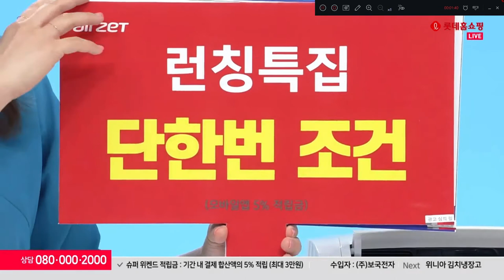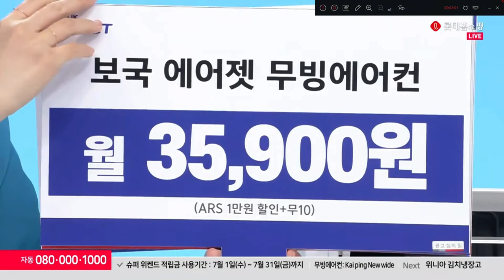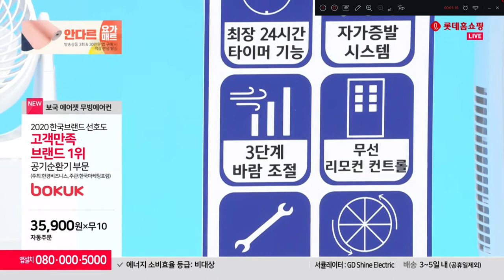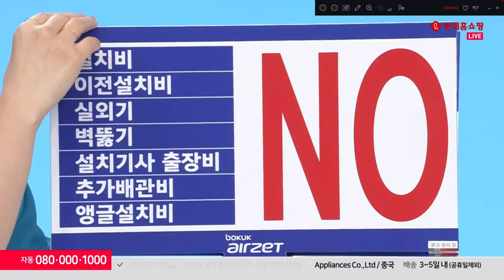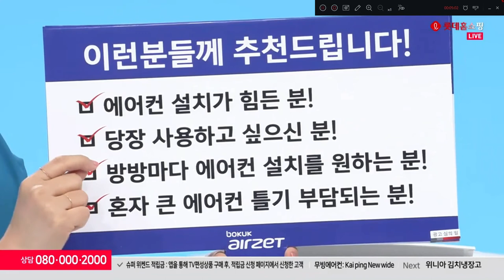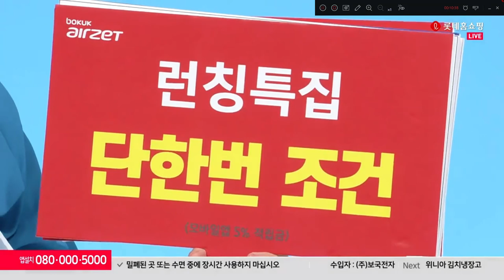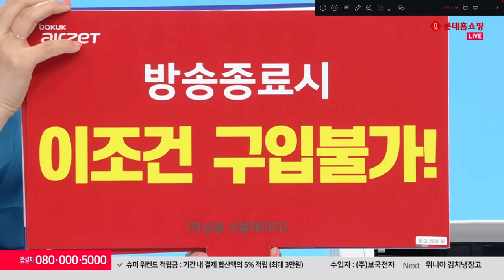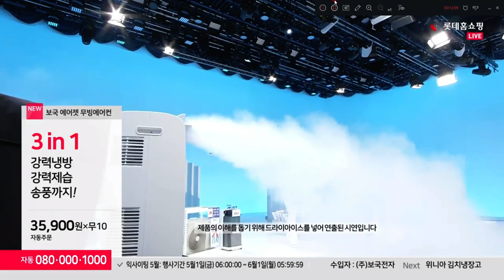롯데홈쇼핑 보국 무빙 에어컨 에어젯 홈쇼핑전문게스트 쇼호스트이창훈 홈쇼핑컨설턴트 20200530 1355 [쇼호스트이창훈 홈쇼핑 방송일기] CREVALANCE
App. 롯데홈쇼핑 보국 무빙 에어컨 에어젯 홈쇼핑전문게스트 쇼호스트이창훈 홈쇼핑컨설턴트 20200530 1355